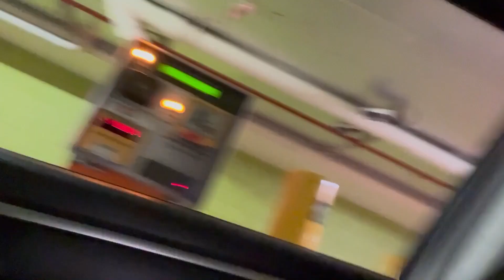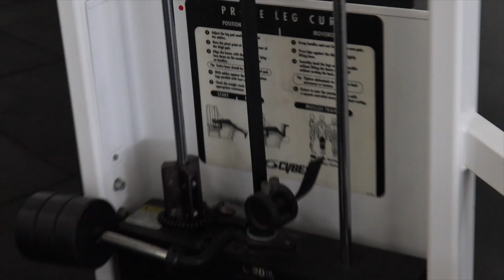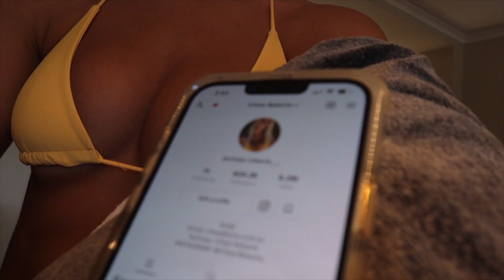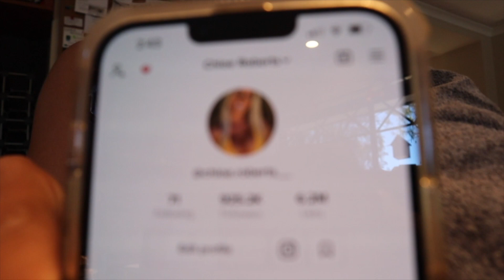Pre Christmas Vlog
A jumbled week in my life around Christmas x